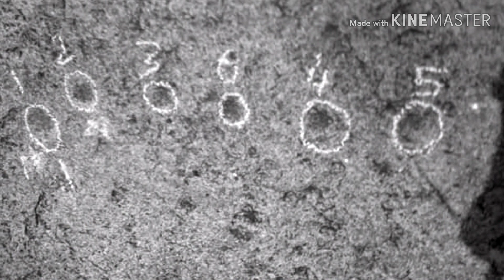paliolithic Mesolithic neolithic megalithic and shathavahanain culture in kallem, jangaon, Telangana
Discovered by Reddy Ratnakar Reddy